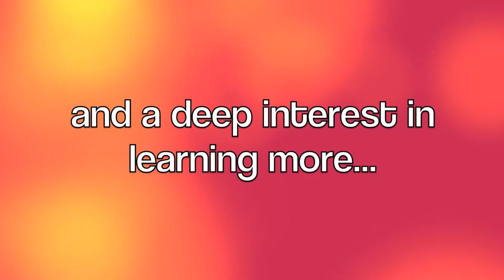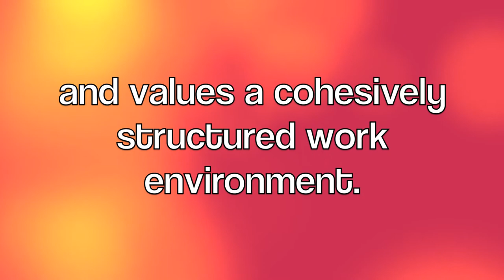Winston Video Resume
My video resume for teaching English in South Korea